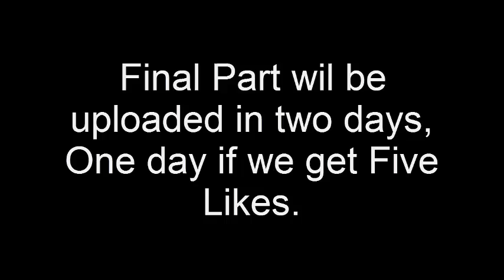Bolt Strike Coffee Break Ep:4 (Johto and Hoenn Mega Speculation)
Today me and Matt speculate Megas for Johto and Hoenn, What will are predictions be?